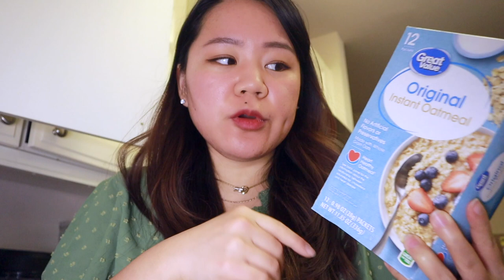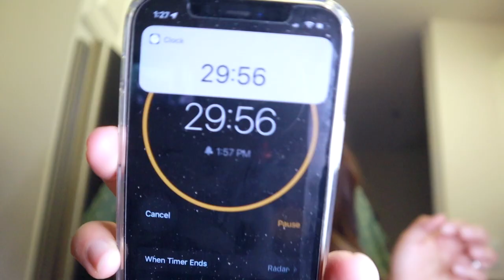why i love pharmacy 😊💊 baking banana bread👩‍🍳 vlogmas day 8 🎄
why i love pharmacy, baking banana bread | daily vlog | vlogmas day 8

hey 😁 welcome to vlogmas day 8! in today's vlog i go into why i love being a pharmacist! i also bake some banana bread before my work day starts and make myself some breakfast.

*All postings on this site are my own and do not represent any of my current and past employers’ positions, strategies or opinions.*

📸 camera gear used:
my camera
SD card
small tripod
large tripod
ring light

👩🏻‍⚕️ about me:
hi there! :) im michelle, a korean-american, living on the east coast. i make videos to connect with others, spread positivity and share some snippets of my life. welcome, let's be friends!

00:00 why i love pharmacy and being a pharmacist!
02:21 new olipop flavor taste test
03:22 banana bread recipe & making breakfast before work